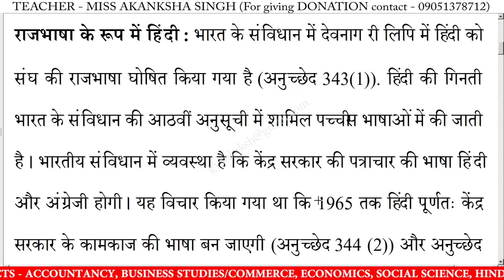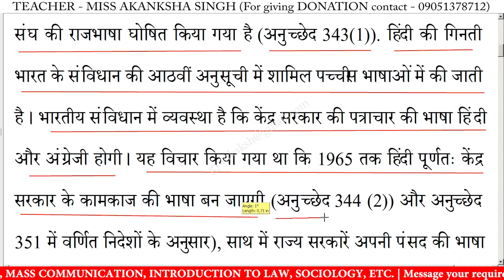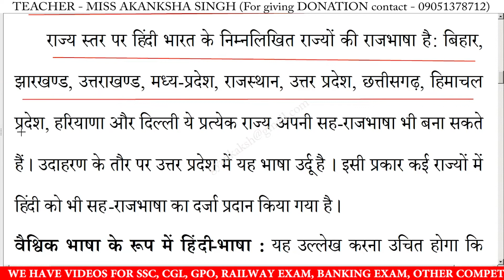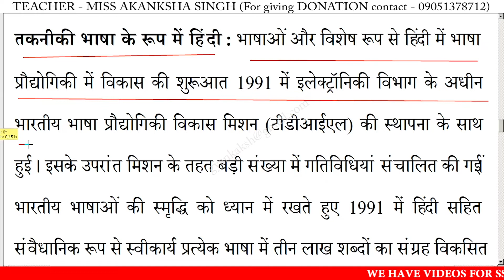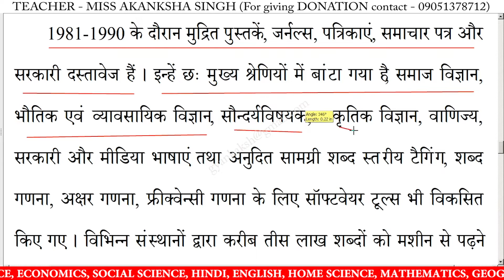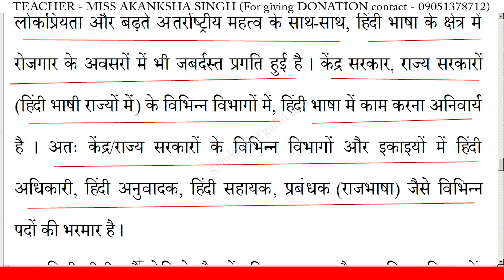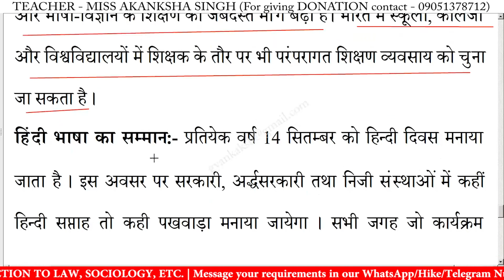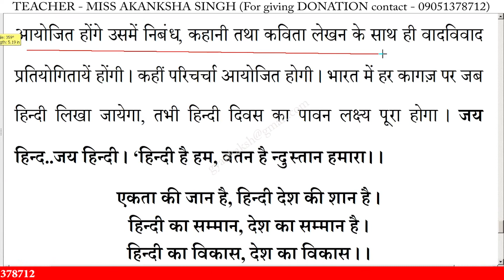हिंदी भाषा पर निबंध | Essay on Hindi Bhasha in hindi | 10 lines essay on Hindi Bhasha par nibandh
हिंदी भाषा पर निबंध | Essay on Hindi Bhasha in hindi | Hindi Bhasha nibandh | 10 lines essay on Hindi Bhasha | निबंध लिखने का तरीका | essay writing in hindi

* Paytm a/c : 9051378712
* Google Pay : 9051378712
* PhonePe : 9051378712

हिंदी भाषा,
हिंदी भाषा निबंध का उद्देश्य,
हिंदी भाषा निबंध,
हिंदी भाषा निबंध हिंदी में,
हिंदी भाषा पर लेख,
हिंदी भाषा का निबंध,
हिंदी भाषा पर भाषण,
हिंदी भाषा पर कविता,
हिंदी भाषा पर निबंध,
हिंदी भाषा क्यों मनाया जाता है,
हिंदी भाषा कब मनाया जाता है,

10 lines essay on Hindi Bhasha in hindi,
hindi essay on Hindi Bhasha 10 lines,
10 lines nibandh on Hindi Bhasha,
Hindi essay on Hindi Bhasha,
Hindi Bhasha par essay,
Hindi Bhasha par nibandh,
short nibandh on Hindi Bhasha,
10 lines on Hindi Bhasha